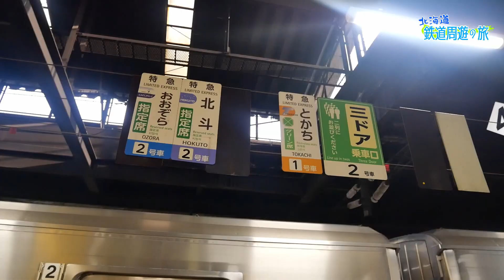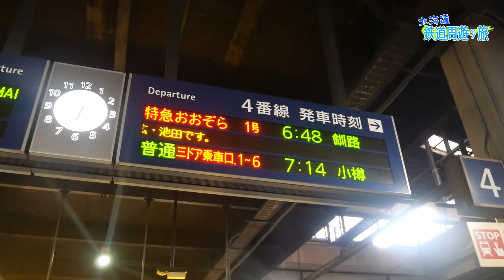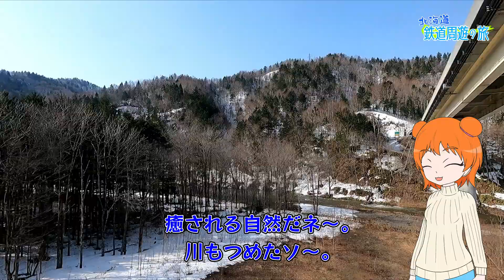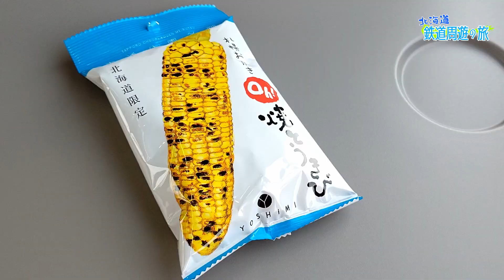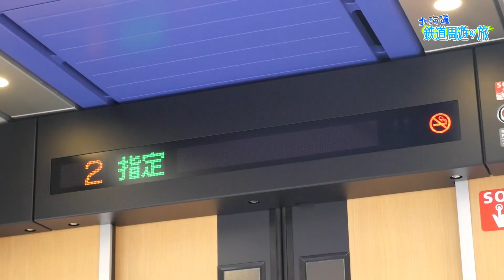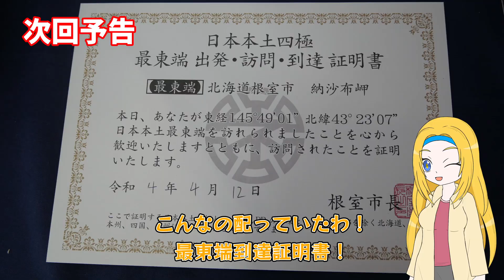【HOKKAIDO LOVE!】#5 北海道鉄道周遊の旅！日本最東端へ2つの列車の旅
今回は私たち3人が日本最東端根室市へ向かいますよ。前半は快適快速な特急おおぞら、後半は景色と旅情を楽しめる快速ノサップに乗って根室を目指します。さあ、東へ向けて出発です！
(ツツジ)